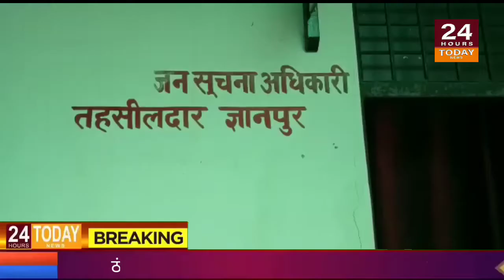| 24 Hours Today News |भदोही ब्यूरो रिपोर्ट